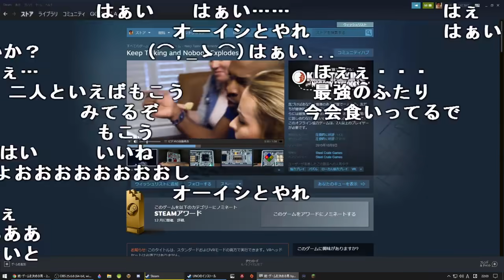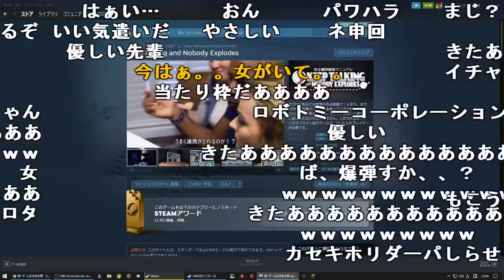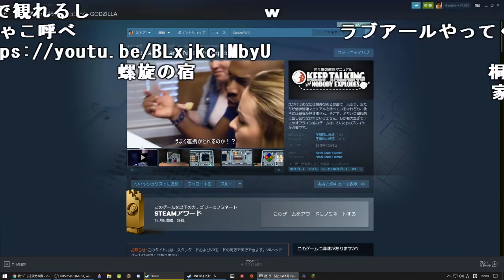面白そうなゲームを見つけて電話でもこうを誘うシーン【2020/11/28】